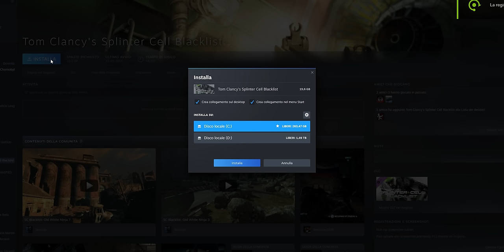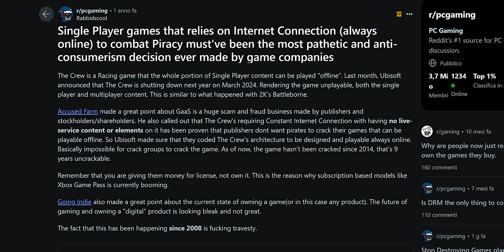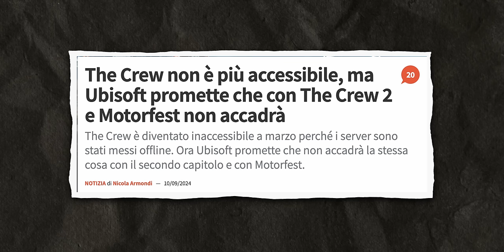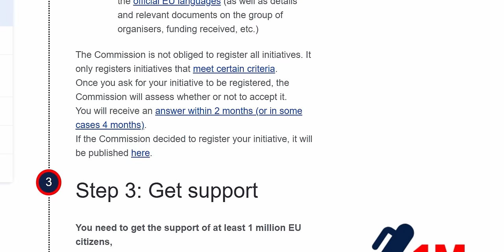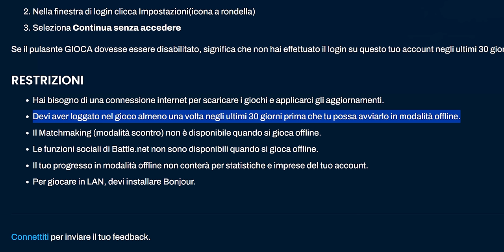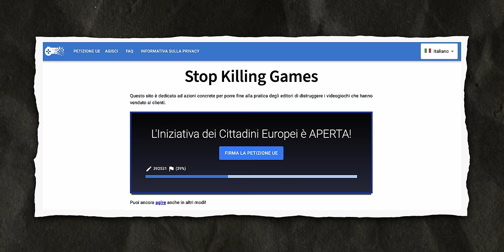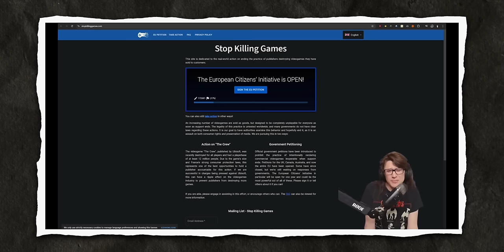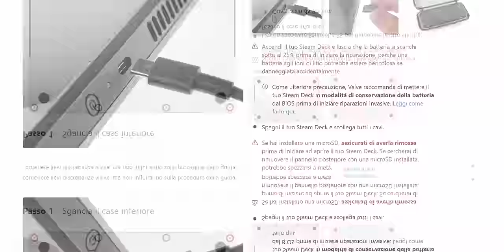GAMERS UNITI, DOBBIAMO SALVARE IL GAMING💣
Materiale utile per informarsi e votare

00:00 Tu non possiedi i tuoi videogiochi.
01:03 EULA, accordi e perché possono prendere i tuoi giochi indietro
02:51 Stop Destroying Games: un ECI per combattere a tutto ciò
04:10 Giochi che richiedono di rimanere online anche per single player
06:07 Cos'è un ECI e perché non è una semplice petizione online da poco
07:42 Punti a favore, perplessità e perché per me è importante questo ECI
13:00 E se fallisse completamente?
14:35 Se siete influencer o amici di influencer, è ora di agire! (se siete d'accordo) 🚀